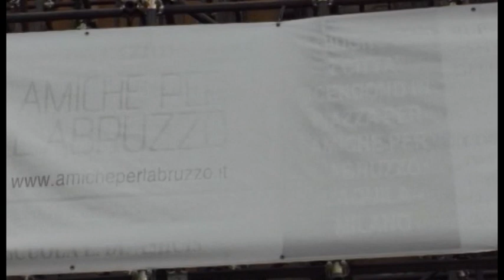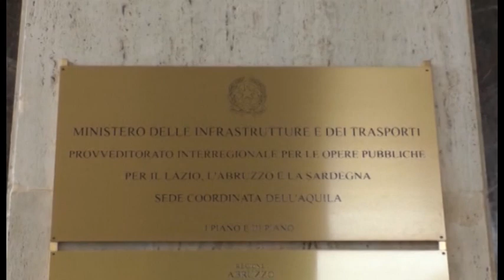De Amicis, nuovo stop ai lavori dopo il Tar